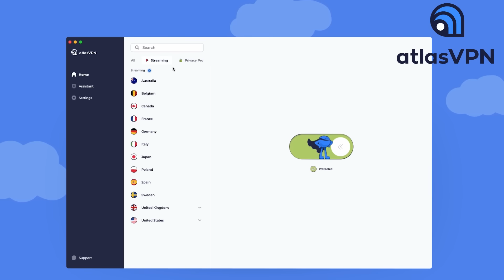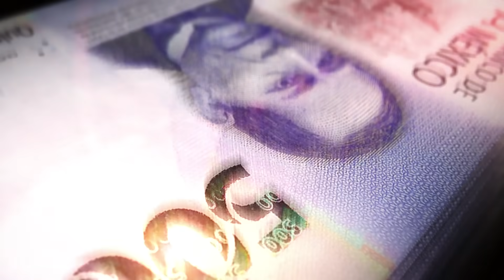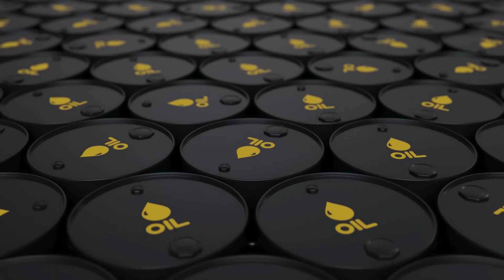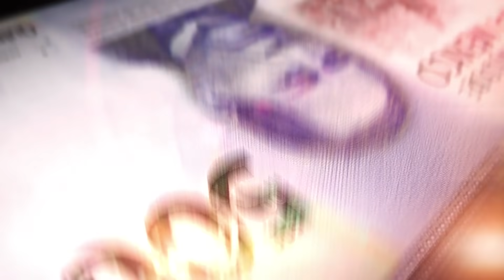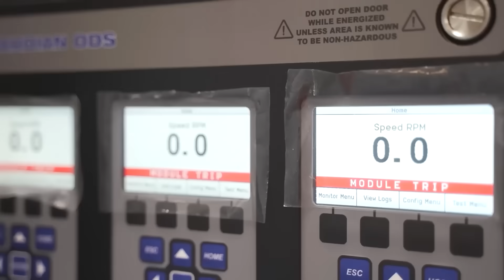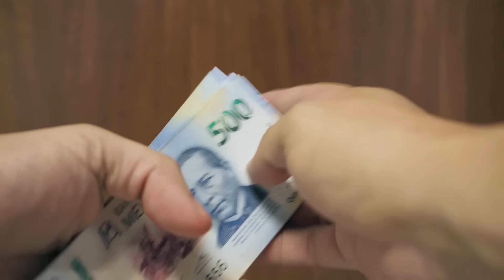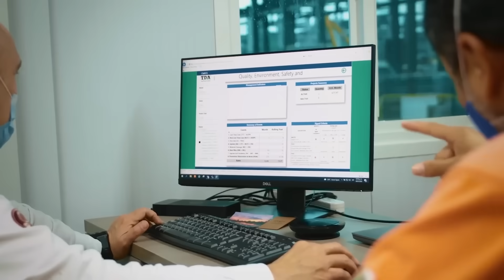MÉXICO COMENZÓ LA PRODUCCIÓN MASIVA DE PETRÓLEO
México, alcanzando 2 millones de barriles diarios este año. Esto juega un papel fundamental en la economía y desarrollo del país, mostrando avances en el mercado energético y hacia la autosuficiencia en hidrocarburos. Aunque se presentan retos y oportunidades, México se posiciona como un actor relevante en el mercado petrolero mundial, contribuyendo al crecimiento económico y desarrollo sostenible del país. La gestión adecuada de estos desafíos será clave para el futuro de la industria energética mexicana.

pemex,refinería deer park,México Prepara Producción Masiva de petróleo En la Refinería Deer Park y Olmeca,Refinería Olmeca de dos bocas,México produccion de petroleo,Refinación de petróleo en la Refinería Olmeca,pemex aumenta producción de crudo de petróleo,México Producirá 2 Millones de Barriles Diarios de Petróleo,México Producirá 2 Millones de Barriles Diarios,super peso mexicano,superpeso,peso mexicano,refineria olmeca dos bocas,pemex produccion masiva de petroleo